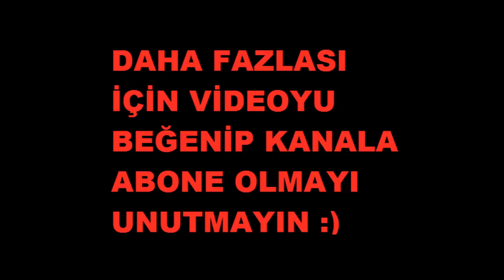Türk Youtuberların Sevgilileri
Enes Batur,Orkun Işıtmak,Turgut Ekim,Duygu Köseoğlu,Eylül Adıgüzel,Furkan Yaman,Başak Karahan,Elwind